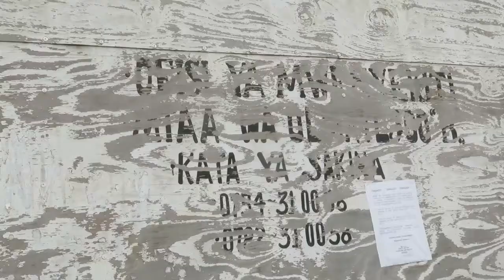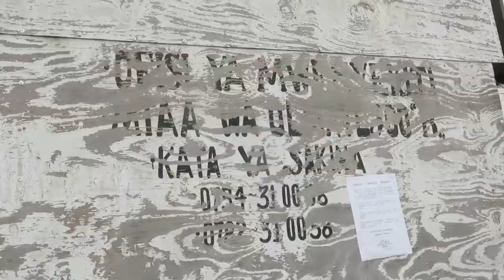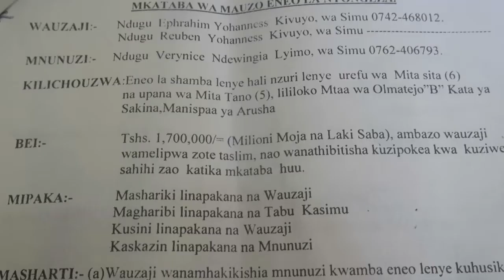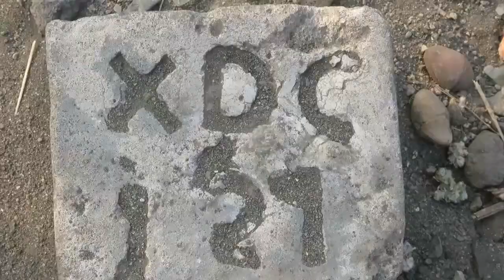WATOTO WALIA DHULUMA YA MALI BAADA YA KUFIWA NA WAZAZI WAO NA DADA YAO MKUBWA.